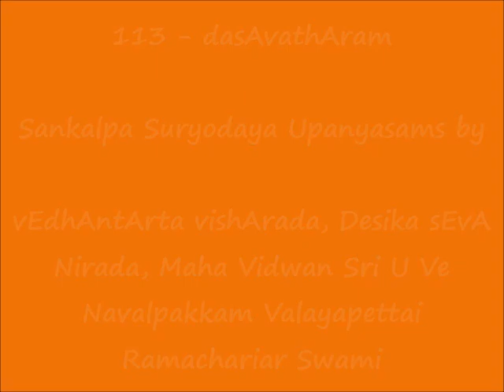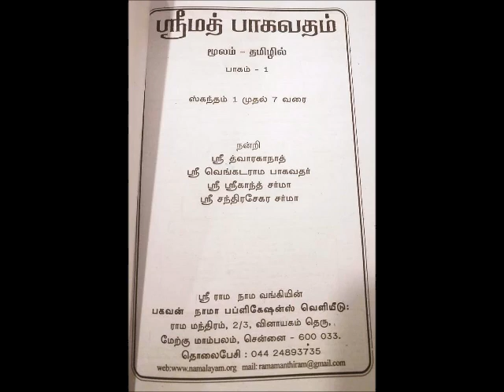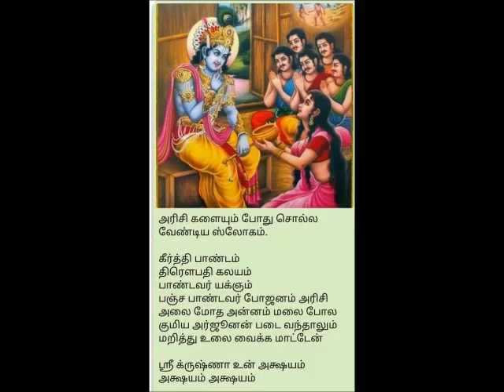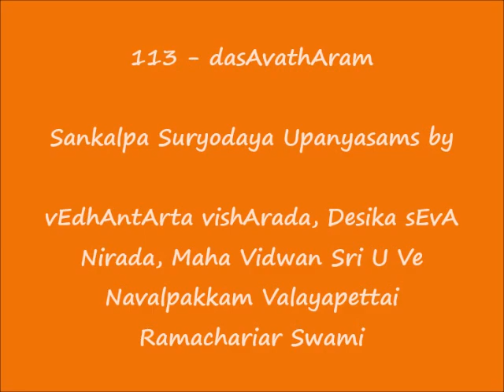113 - தஶாவதாரம் (dasAvathAram) - Sankalpa Suryodayam Upanyasams